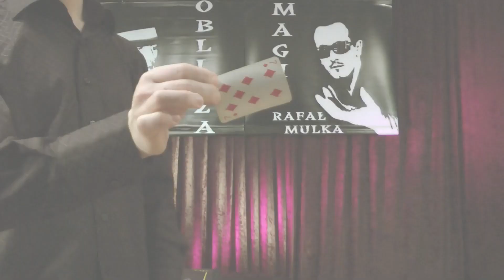SIMPLE MAGIC TRICK WITH A BILL - MAGIC TRICK REVEALED - ACADEMY OF MAGIC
Academy of Magic,
how to learn magic
The Academy of Magic is a series of videos through which you will learn the secrets of both simple tricks, as well as professional illusions. Have fun with magic